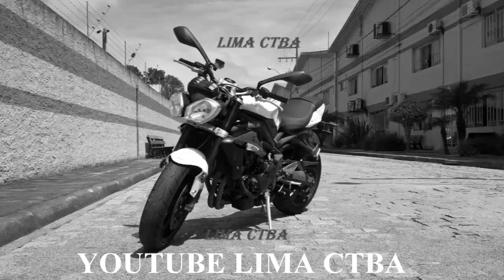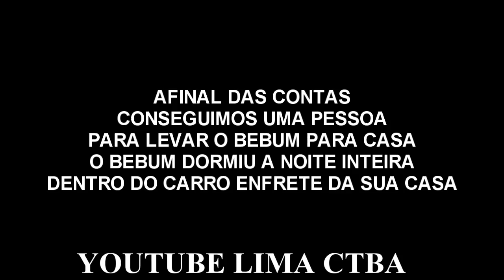CARA BEBADO QUERENDO DIRIGIR + SE BEBER NÃO DIRIJA + LIMA CTBA